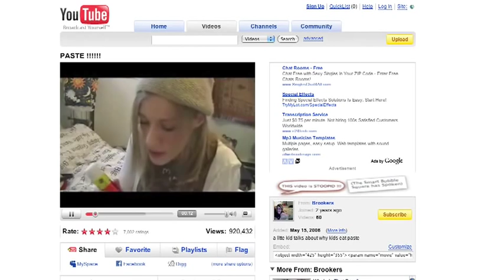Interview With Brookers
Brooke Allison Brodack, aka Brookers, was one of the first ever YouTubers. She's really sweet and super fun too. Check out her YouTube channel, her twitter, and her live broadcasts on blogtv to interact with her live.